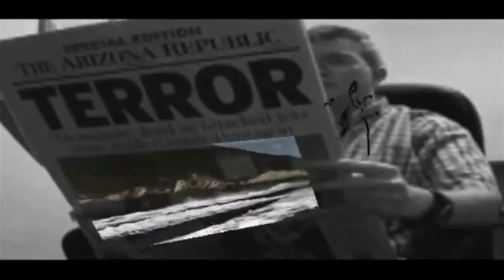SCARY SKartyX 2016 -Drohnen Shorty